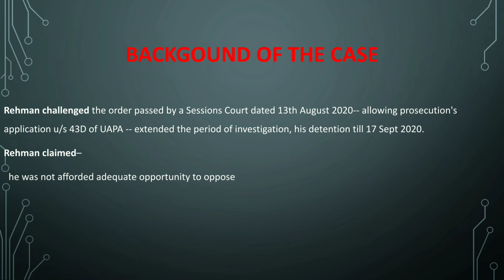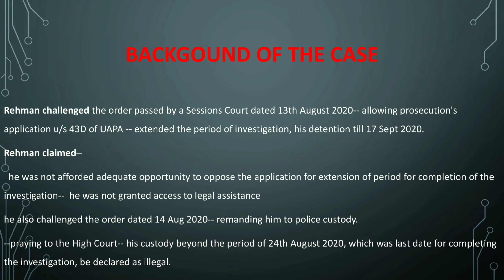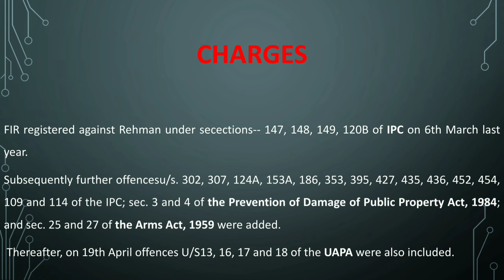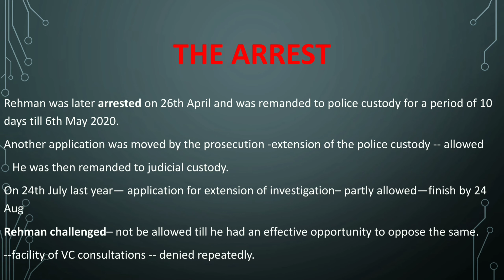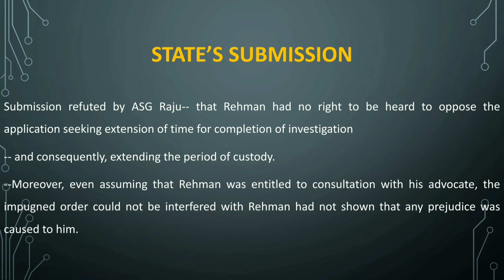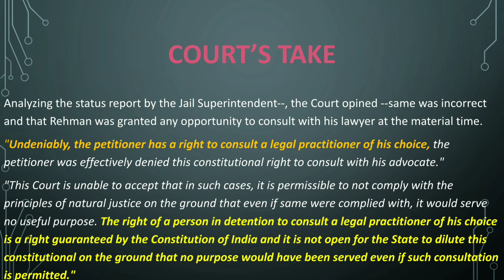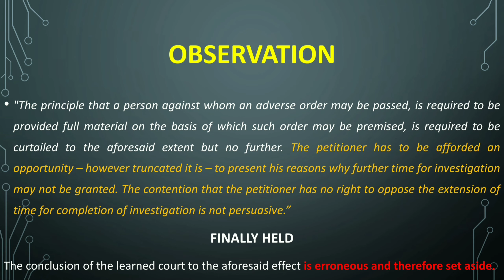Right to Consult Lawyer | Person in Detention | Delhi High Court | Art 22 | PNJ | UAPA | CAA Riots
Delhi High Court held- person in detention has right to consult Lawyer of his choice.
It is the Constitutional Right and the State can't dilute it.
This case is related to Delhi riots, which happened in 2020.
Petitioner, Shifa ur Rehman has been charged under UAPA.

Any images or written content in this video has been used only to convey messages to the viewers. I don't intend to infringe the copyright of anyone. it is solely for the purpose of imparting education among people.